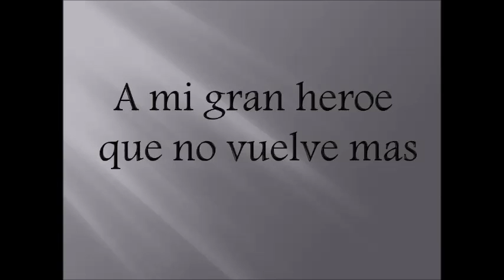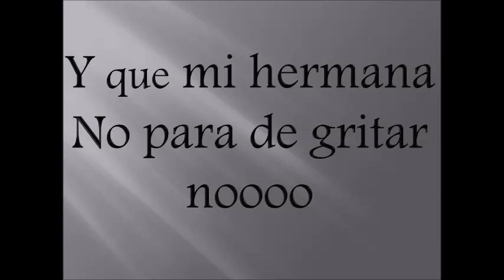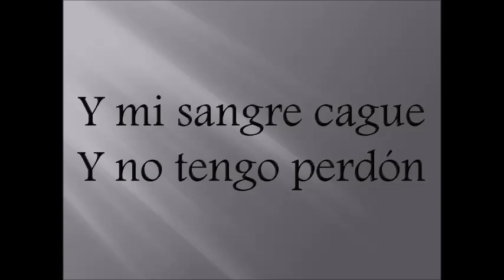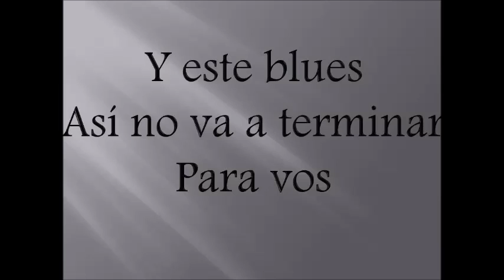LA BUSECA -Trato de entender Letra